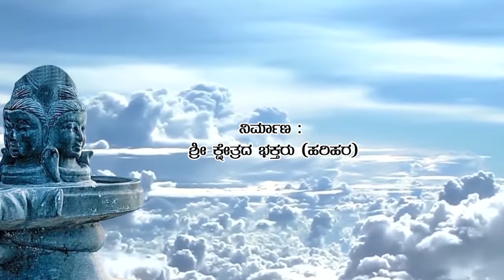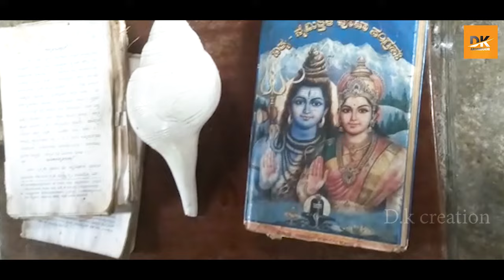ಶ್ರೀ ಕ್ಷೇತ್ರ ಹರಿಹರ ಸ್ವಾಮಿಯ ಭಕ್ತಿಗೀತೆ ಹರಿಹರ ಫಲಶ್ರುತಿ (SRI KESTHRA HARIHARA SWAMIYA BHAKTHIGEETHE )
Lyrics :Rakshith manchikatte
Singer:Mithun raj vidyapura&Pavitra mayya
Recording:Sri raj music world kabaka
producer:sri kshetra da bhaktha brunda
Editing:Shine studio kanyana
             Praveen jaya vitla &Ashwini shreya vitla